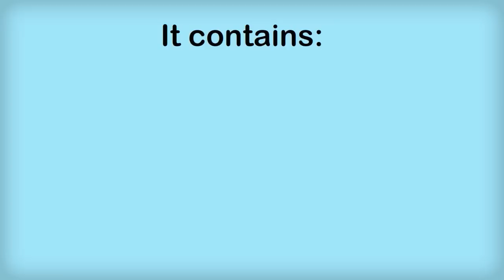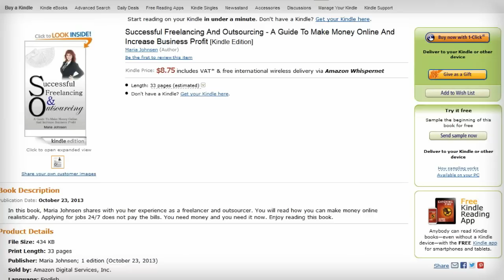Successful Freelancing And Outsourcing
Successful Freelancing And Outsourcing book is A Guide To Make Money Online And Increase Business Profit. The ebook can be purchased on Smashwords, B&N, Google Books and Google Play. Get your copy of Successful Freelancing And Outsourcing today.

I post educational videos regularly